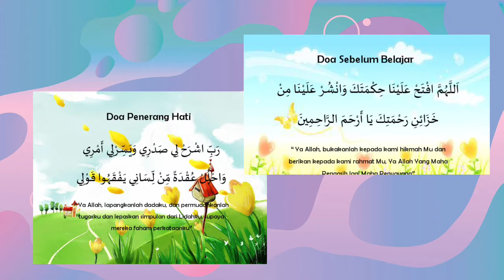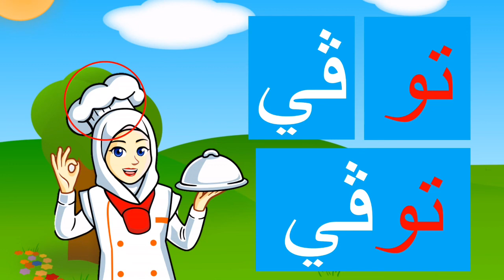KEDAI KEK UMMI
Semoga murid-murid dapat mengeja suku kata terbuka dengan betul